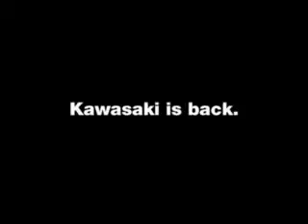Kawasaki is Back